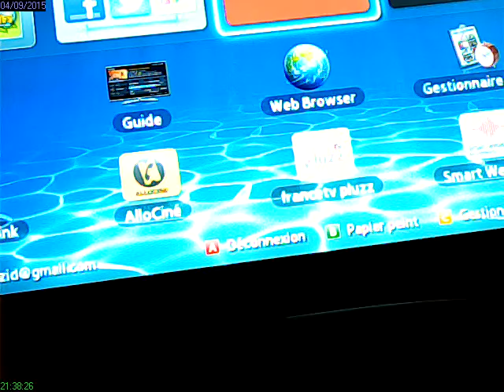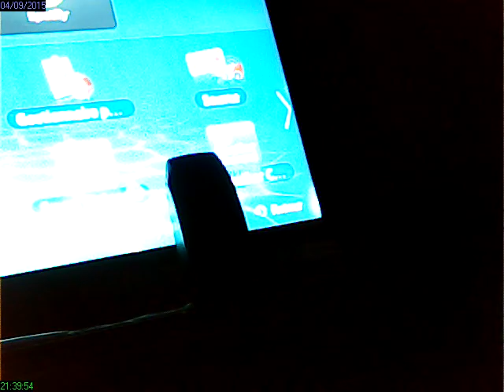rec 2015 09 04 21 38 14تواصل